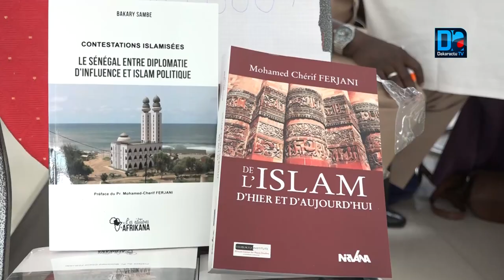Bakary Sambe: " Les conséquences de la mort d'Abou Bakr al-Baghdadi en Afrique"